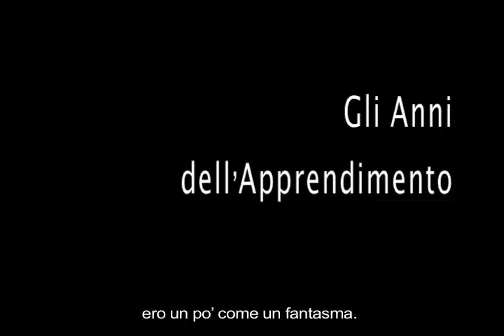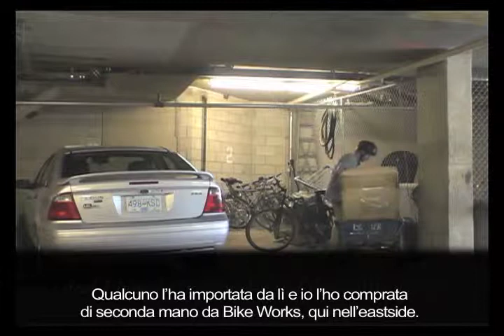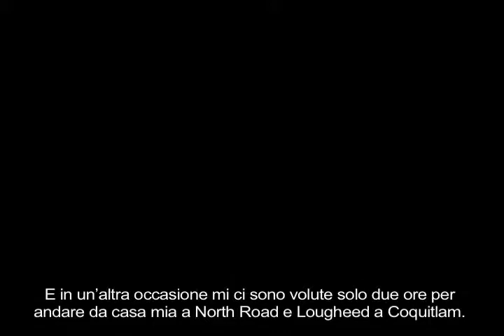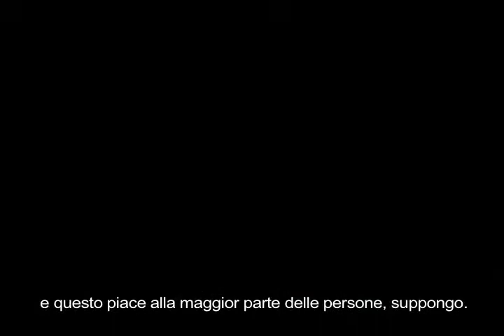#4 Gli anni dell'apprendimento -- Vivere con l'Atassia -- Michael Geilen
The Hindsight Years (Gli anni dell'apprendimento) è un documentario che esplora la vita di quattro persone che soffrono di una malattia rara, degenerativa e debilitante.

Di fronte a una diagnosi che ci cambia la vita, spesso reagiamo negativamente. Rabbia, tristezza, isolamento e disperazione ci impediscono di fare la cosa più importante: vivere!

Le quattro persone di questo documentario cercano di dimostrarci che una diagnosi così sconvolgente non significa la fine della vita, ma una rinascita, attraverso cui scoprire cosa ci fa sorridere e quali sono le vere priorità. Trovare nuove passioni e fissare nuovi obiettivi ci permette di concentrarci su quanto è positivo, invece di indugiare nella negatività.

Questa serie di cortometraggi tratta di una malattia nota come atassia, ma le stesse considerazioni possono essere applicate al cancro, all'AIDS, alla sclerosi multipla, o a qualsiasi altra malattia che minacci la nostra vita. DOBBIAMO attraversare l'oscurità prima di cominciare una nuova vita, ma cercando di non attardarci ... perché abbiamo poco tempo per realizzare i nostri sogni!